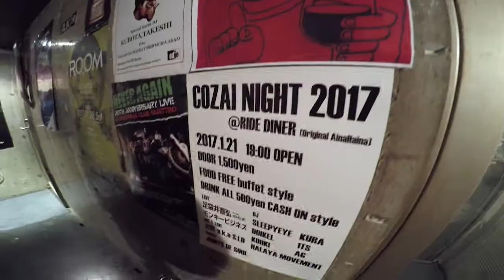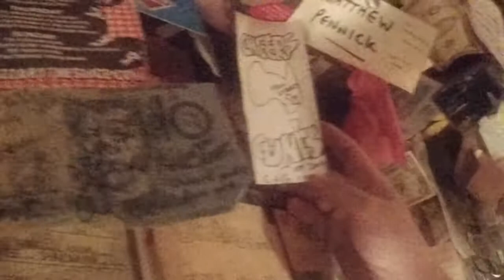Japan Day 9 & 10 - Koba Bar & Hiroshima peace memorial park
This was probably the most memorable 24hrs in Japan for us. We met some amazing people at our new favourite bar, Koba & the next morning we visited the Hiroshima Peace Memorial Park.